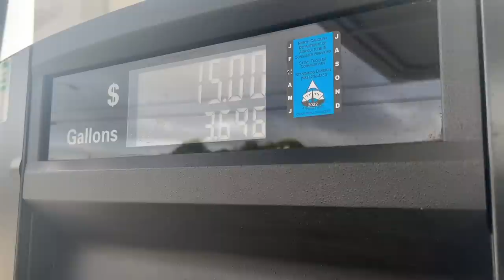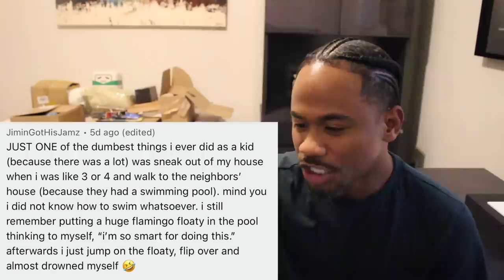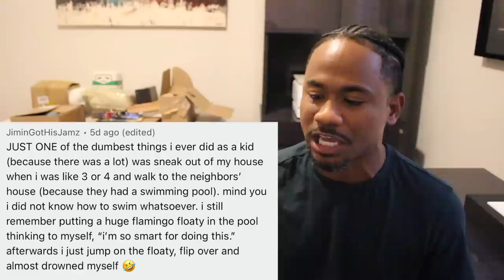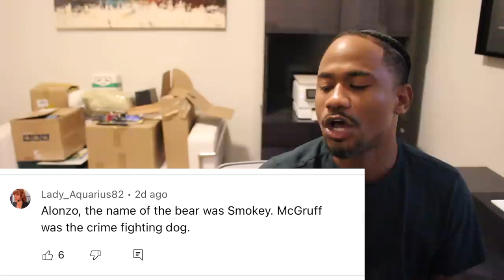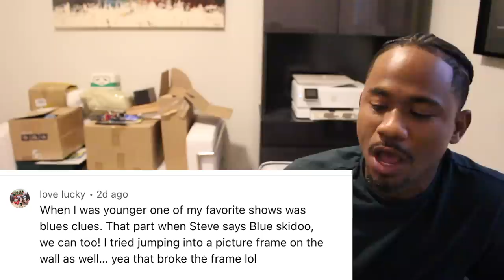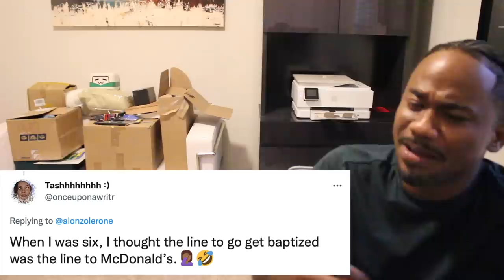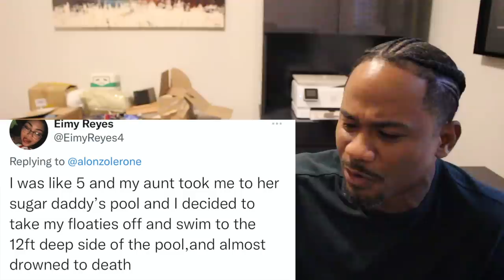Dumbest Things We Did As KIDS again | TOO FUNNY!!! | Alonzo Lerone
Why Were We Like This lmao
to get $5 or more cash back on your first purchase of $10 or more.